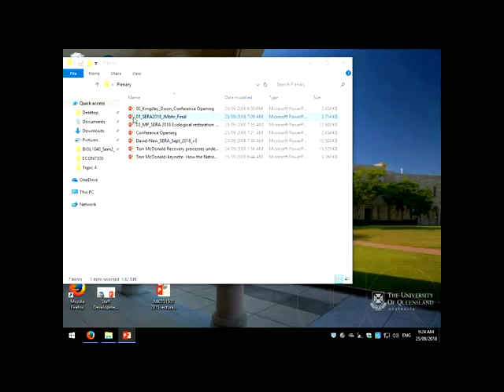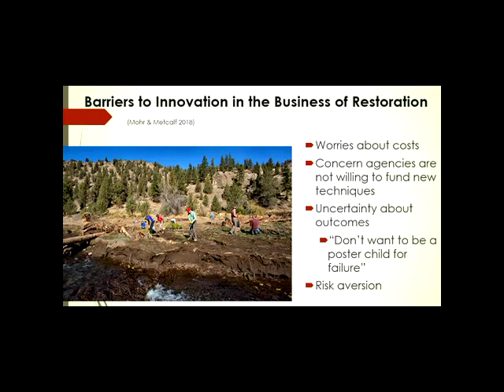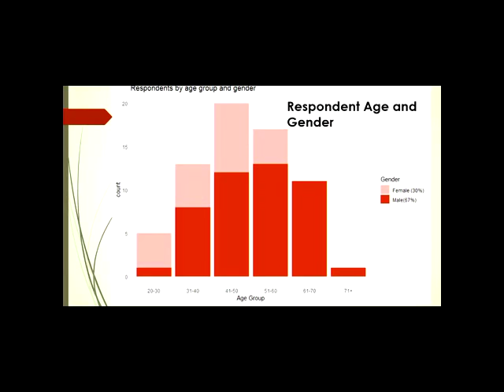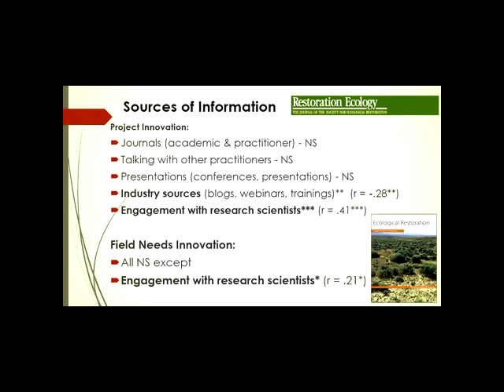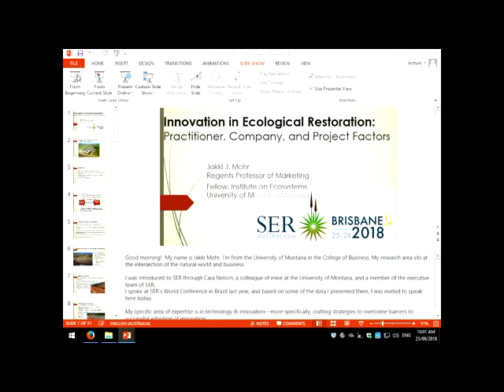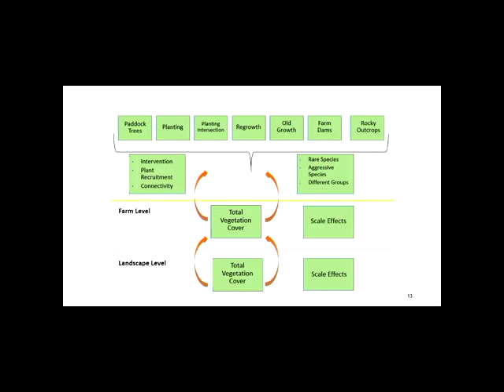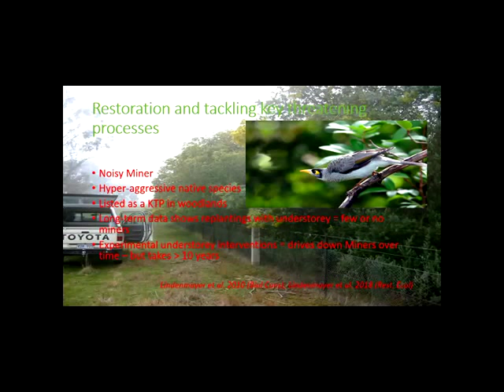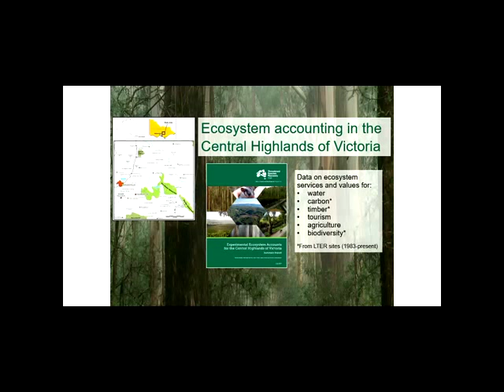SERA 2018 - Opening plenary: Conference opening and Welcome to Country, 25 September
25/09/2018
Conference Welcome
Professor Jakki Mohr: Challenges in innovation in ecological restoration: Data from the U.S.
Professor David Lindenmayer: Key lessons from long-term research for restoration and integrating conservation and agricultural production